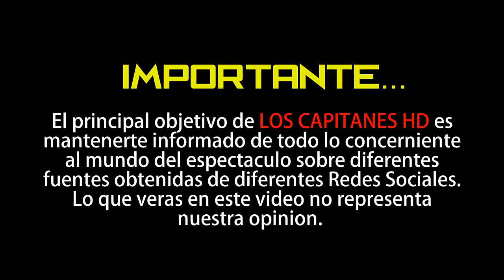Rosalía confiesa que tiene problemas con sus enormes uñas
Al parecer la cantante no es la única con esos problemas.

La cantante Rosalía se ha caracterizado no sólo por su música o su baile, también por su estilo de uñas, que algunas veces le causan problemas.